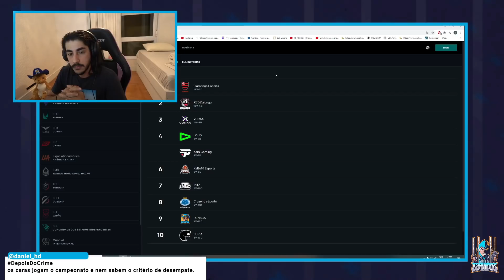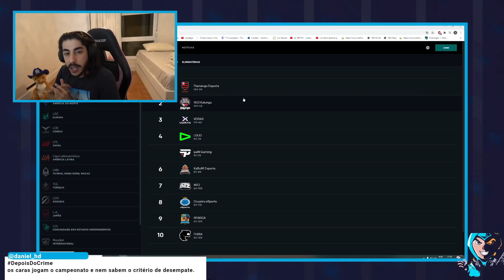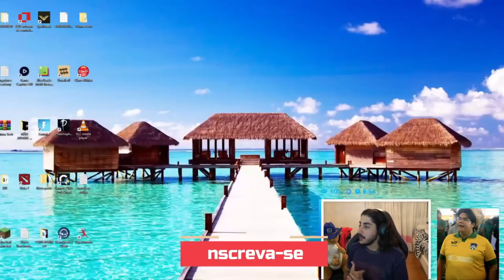FLAMENGO 0-2, É O MANJAS, MAUFITE, COREANOS TILTANDO - MELHORES MOMENTOS DA SEMANA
Melhores momentos da primeira semana de março.